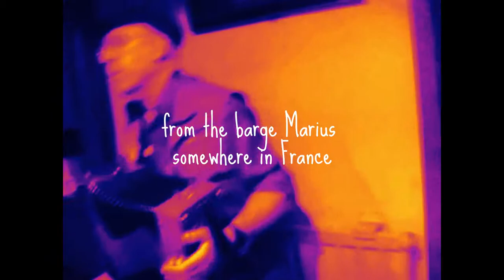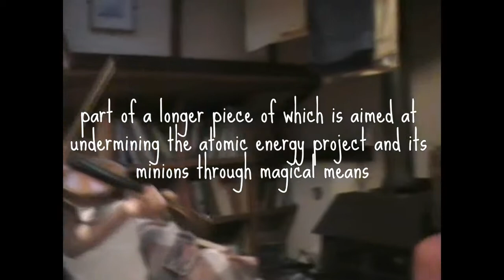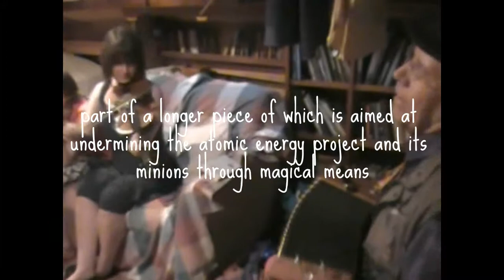Music aimed at undermining the atomic energy project & its minions through magical means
Magical impromptu anti-nuke music performed by Zoe Thomas (viola) and her grandfather Chris Busby (G/C Diatonic Accordion)

Note from Chris Busby: "Music captured by Cecilia Busby (Frogspell) from the barge Marius, somewhere in France, June 2012. This is part of a longer piece of which is aimed at undermining the atomic energy project and its minions through magical means."

This NoNukes MusicZone video is a remix of a video published by Dr. Christopher Busby on his drdrwoland youtube channel on June 12, 2012

Thanks for working for a nuke free planet. Thanks for joining the anti-nuclear renaissance. NoNukes!